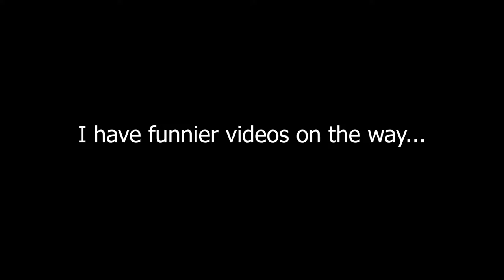Why people complain about Russians